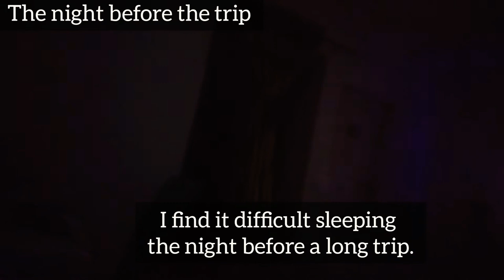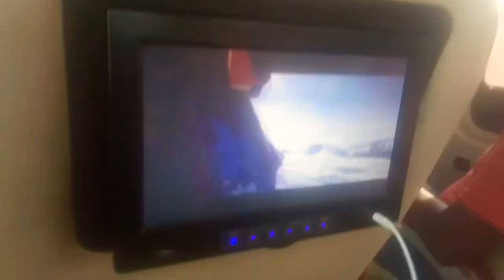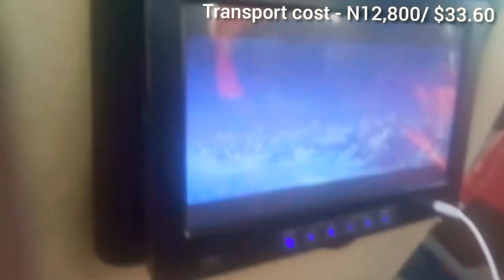Lagos To Port Harcourt By GIG Motors Travel Vlog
In this video I share with you all that you need to know about travelling from Lagos State to Rivers State by bus.
Here's my entire trip from Ajah Lagos State to Port Harcourt, Rivers State Nigeria. I traveled with the transport company God is Good Motors at Ajah branch in Lagos State Nigeria.